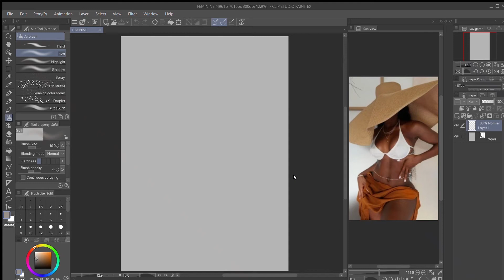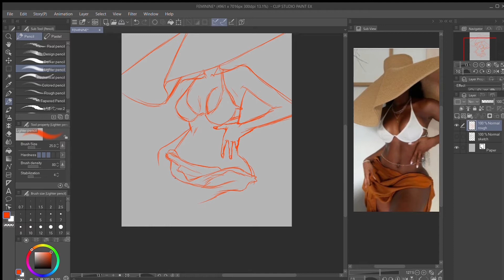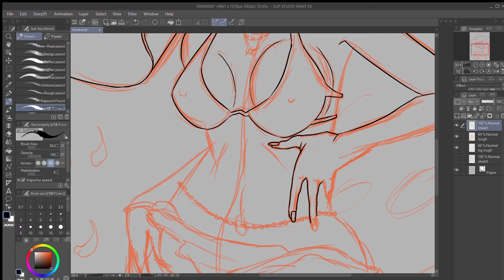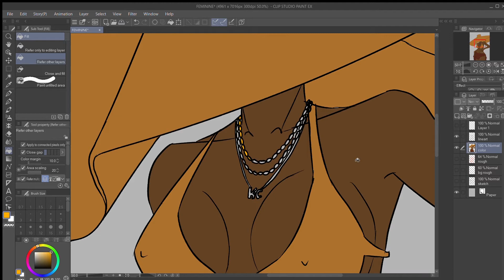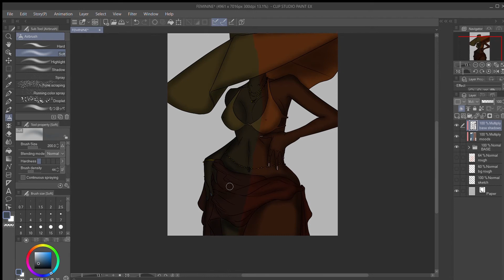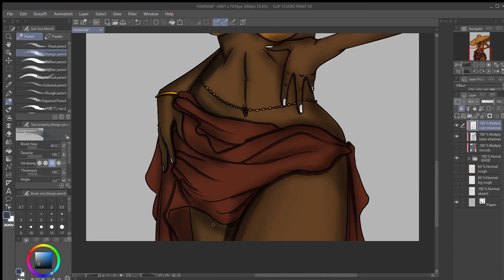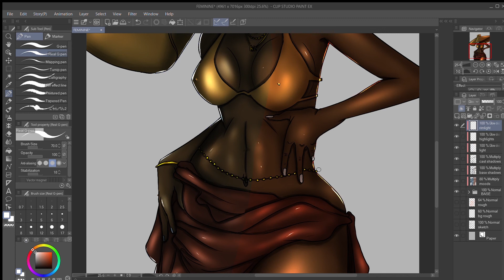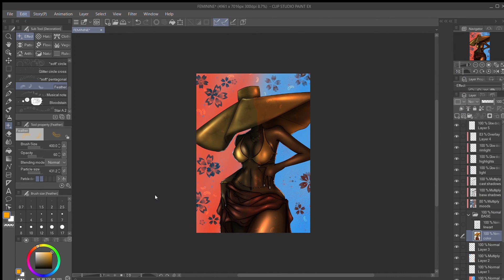Draw With Me Episode 2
Welcome to episode two of my Speed-Paint series where I monologue in the background. I just say what comes my mind first. Makes for an authentic expression of Art. Plus there's chill music playing in the background. Entertainment all the way.